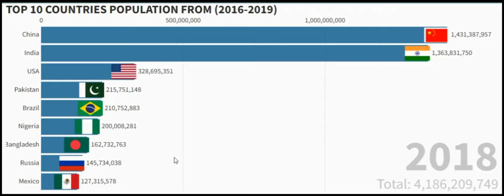TOP 10 MOST POPULATION GROWTH COUNTRY FROM 2016-2022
THIS Video shows the world population growth between the years 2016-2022  using historical and project data.it uses a bar chart race for the countries  top 10 and line bar chart show continent population countries
old  countries historical and project data shows on this video

thankyou...